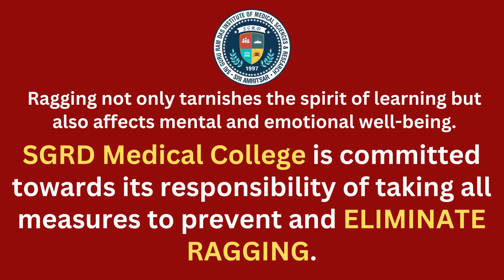SGRD Medical College Anti Ragging Week 2023!!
Get high on life, not on ragging!
Sri Guru Ram Das Institute of Medical Sciences & Research, Sri Amritsar came together to raise their voices against ragging and cyberbullying on Anti-Ragging Week- 12 to 18 August 2023.